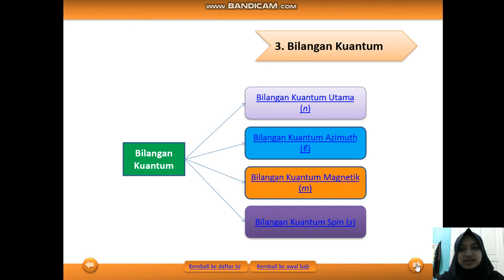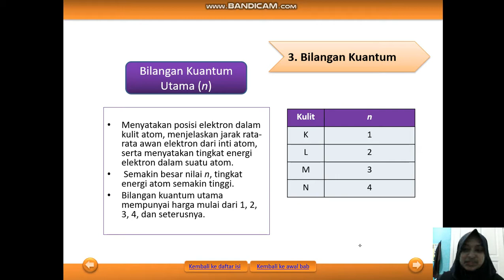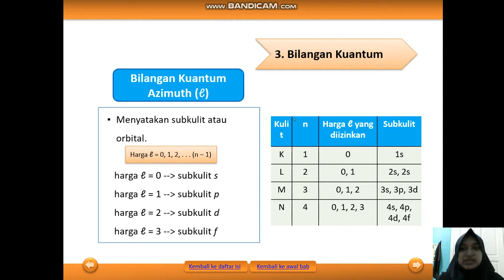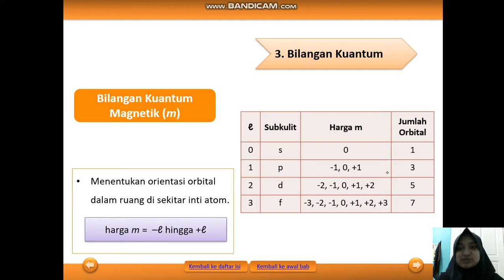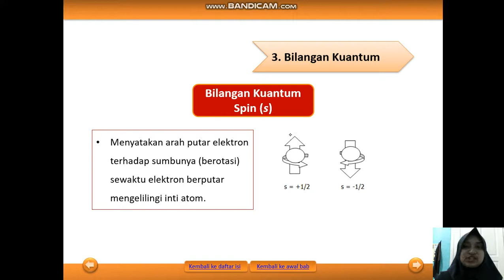Struktur Atom part 6 - Bilangan Kuantum - Kimia Kelas X